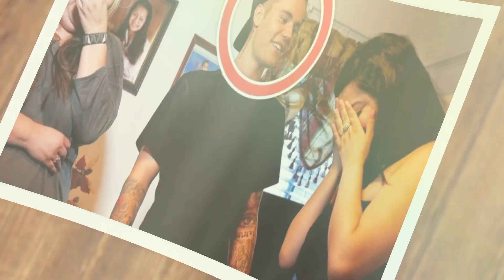Justin Bieber DUMPED Hailey Bieber in Paris for Selena Gomez....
selenagomez justinbeiber haileybieber jelena hollywood parisfashionweek2023 Justin Bieber's unexpected trip to Paris is causing a stir.

  in the world of celebrity relationships,  few people command as much attention as Justin Bieber and Hailey Baldwin.  Their whirlwind romance,  engagement,  and subsequent marriage made headlines around the world.  However,  recent reports suggest that Justin Bieber may have left Hailey behind in Paris to meet up with his ex-girlfriend,  Selena Gomez,  sparking speculation and intrigue.

Before delving into the details of this alleged tryst,  it's important to understand the history between Justin Bieber and Selena Gomez.  The couple's on-again,  off-again relationship has been a staple of tabloid headlines for years.  Their youthful romance,  full of ups and downs,  captivated fans and led many to wonder if they were destined to be together.  Although they eventually went their separate ways,  their connection remained a point of interest for fans.

Now,  let's move on to Justin Bieber and Hailey Baldwin's relationship.  It seemed like an eternal love story.  The two started dating in 2018 and got engaged soon after,  surprising fans in the entertainment industry.  Their 2019 wedding further cemented their dedication to each other,  and the two looked deeply in love.

When rumors surfaced that Justin had left Hailey in Paris to meet Selena Gomez,  the world took notice.  Paparazzi photos and sightings appear to support this story,  as Justin was spotted in the city of love while Hailey continued her Fashion Week activities.  Let's take a closer look at the situation.  However,  it's important to approach such stories with a healthy dose of skepticism.  The world of celebrity gossip is notorious for sensationalizing events and twisting stories to grab headlines.  In this case,  there could be multiple explanations for Justin's stay in Paris,  and it may not be fair to everyone involved to jump to conclusions.

 First,  Justin and Selena have both moved on from their previous relationships.  Selena Gomez opened up about her own struggles and personal growth,  and Justin Bieber spoke out about his mental health and journey to stability.  It is quite possible that they had no romantic intentions and met in Paris as friends or colleagues.

 Business trip:  Second,  the demands of celebrity life can be high.  Business travel,  even for short periods of time,  is not uncommon for stars.

In summary,  rumors about Justin Bieber dumping Hailey to meet Selena Gomez in Paris may be exciting for gossip magazines and fans alike,  but it's important to approach such stories with caution.  Speculation and hearsay can obscure the reality of a situation.  Only time will reveal the true nature of Justin and Hailey's relationship and whether these rumors are true.  Until then,  remember that celebrities are people with their own complexities and challenges,  and their privacy and private lives should be respected accordingly.  Whether you're a global superstar or an everyday person navigating the complexities of love,  trust,  and communication are the cornerstones of any successful relationship.